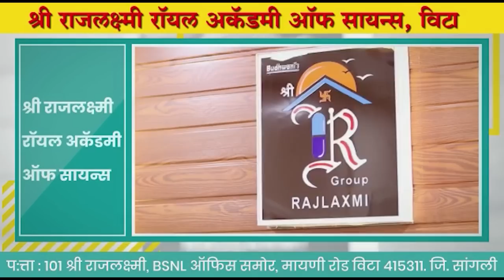खानापुरच्या राजकारणाचा रानबाजार कोण गद्दार कोण निष्ठावंत ? ।। वज्रधारी न्यूज ।।